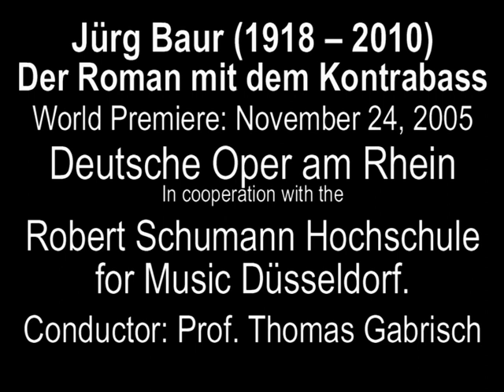Jürg Baur. Chamber opera after Chechov: Der Roman mit dem Kontrabass.mpg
Jürg Baur (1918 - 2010). He wrote his first Chamber Opera at the age of 87!
In Memoriam of a great artist, wonderful person and  friend.
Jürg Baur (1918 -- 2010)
Der Roman mit dem Kontrabass (The Romance of the Double Bass)
Libretto: Michael Leinert  - after Chechov's novel.
World Premiere: November 24, 2005
Deutsche Oper am Rhein Düsseldorf-Duisburg
in cooperation with the
Robert Schumann Hochschule for Music Düsseldorf.
Conductor: Prof. Thomas Gabrisch
Das Hochschulorchester
Production: Michael Leinert
Stage design & costumes: Walter  Perdacher.
Light design: Volker Weinhart

Double bass: Szymon Marciniak
Komtess Anastasia: Kerstin Pohle
Dimitrji Smychkov:  Marco Vassalli
Narrator: Georg Marin
Live recording - excerpts --
Dress rehearsal, Nov. 23, 2005